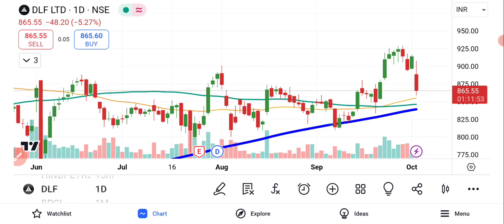DLF LTD Share News Today | DLF Share Latest News | DLF Share Analysis | Share Market DAX